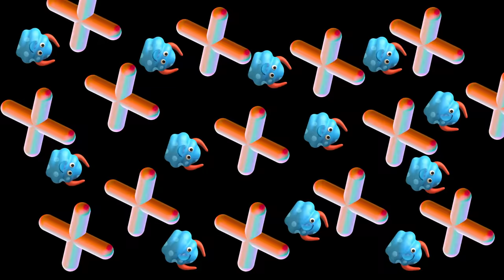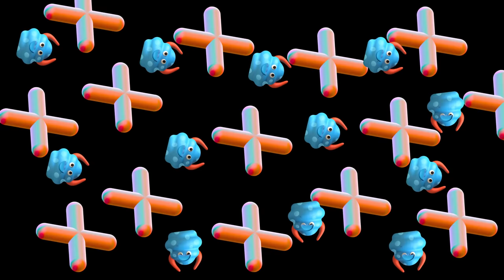3D Creature Fun! High Contrast Baby Sensory Video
🟢 Welcome to Lola Baby Sensory!! We make fun and educational sensory videos to help your sweet babies and toddlers🟢
🟢3D Creature Fun is a fun baby sensory video🟢

It includes:
🟢Upbeat music
🟢Movement to help with visual tracking
🟢Slow, medium, and fast paced animations
🟢 A variety of 3 Dimensional visuals

Music Credits 🎵🎵🎵

Just Breathing (Instrumental) by NEFFEX
Deja (Instrumental) by Leo Islo - Audiosocket